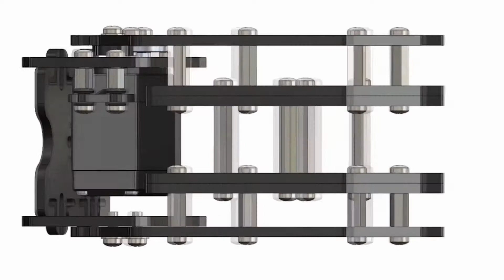2 Jaw Robotics Arm Gripper Kit | Science | Technology | Learn About Robotics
2 Jaw Robotics Arm Gripper Kit | Robotics | Science | Technology | Learn About Robotics

2 Jaw servo gripper robot kit from sunrobotics is made up of heavy-duty ABS plastic. It is a simple and durable robotics gripper arm kit that is great for “getting a grip” on pretty much any robotics project! Designed for use with MG996R servo motor. It is easy to assemble and requires only a phillips head screwdriver. This gripper is capable of opening at 15cm wide max, which offers good object picking up to 7cm wide. This kit comes with an arm motor holding body and MG996R servo motor, this kit does not include batteries and controllers, and you can buy them separately. Arduino Uno , Raspberry pi ,  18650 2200mAh Li-ion Battery

Features:

* Mini servo robotic gripper for pick place robot / robotic arm
* Very lightweight and strong ABS material
* Direct drive from servo shaft no gears for fine response
* Fitting holes for easy mounting with any humanoid robots
* High quality and great processing, good accessories for robot